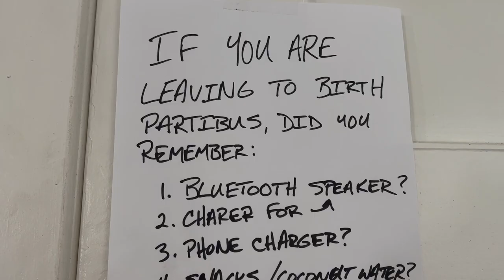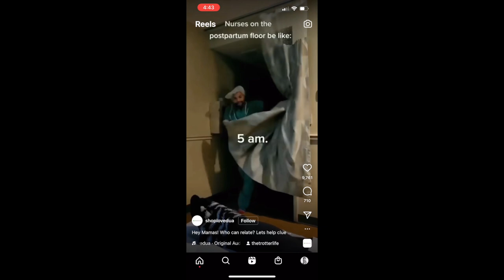BIRTH VLOG | A Positive Induction Story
Hellooooo Team Nonstop! I'm back from 'Youtube maternity leave' after birthing my baby... here's how it all happened!  Our baby is healthy and quickly growing while I am slowly getting back into shape postpartum. Now I know why they call it the fourth trimester!   For anyone potentially considering or facing an induction, I hope this video is helpful to you. It was not my first choice but as docs listed the potential risks of waiting at every single check-up I had, I finally agreed. In the end, I had a fairly short labor (19hr), a healthy baby and an end to the anxiety.
THANK YOU to everyone who has supported me all these years. Here's to the next chapter!